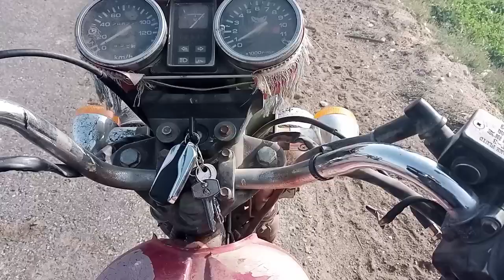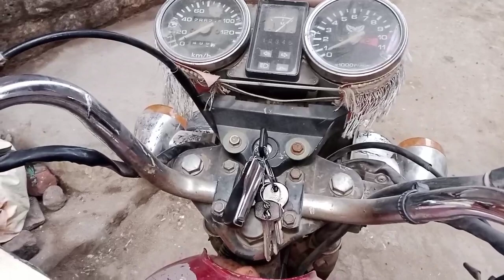فكره رهيبه لفك بوجيه الموتوسيكل المكسور مكانه والأدوات بسيطه للغايه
فكره رهيبه لفك اي جزء مكسور مربوط والأدوات بسيطه للغايه
تواصل معنا ولا تتردد عالفيس بوك
ورشة اصلاح سيارات
تصليح السيارة
ورشة إصلاح سيارات
بوجيهات
اصلاح سيارات
بوجيهات السيارة
بوجيهات ngk
البوجيهات
اكواد البوجيهات
موقع ngk بوجيهات
اماكن تصليح مرايات السيارات
بوجيهات بلاتينيوم
شكل البوجيهات التالفة
مفتاح بوجيهات
تصليح مرايات السيارات
أفضل أنواع البوجيهات
بوجيهات بوش
سعر بوجيهات ngk
طقم بوجيهات
بوجيهات دنسو
تصليح تكييف سيارات
تصليح ابواب السيارات
بوجيه ngk
تصليح الزجاج السيارات
شمعات الإشعال
تصليح سيارات متنقل
تصليح زجاج سيارات
افضل محل تصليح مكيفات السيارات
الفرق بين بوجيهات 1 شمعة و 2 شمعة
تصليح مسجل السيارة
تكلفة تصليح خدوش السيارة
أنواع البوجيهات ngk
بوجيهات ngk الأصلية
تصليح السيارات في المنزل
محل تصليح كمبيوتر السيارة
تصليح مرايا السيارة
سعر البوجيهات
اصلاح السيارات بدون سمكرة
تصليح قزاز السيارات
تصليح اطارات السيارات
اصلاح مرايات السيارات
تصليح قزاز السيارة
ورشة اصلاح مكيف السيارة
ورش إصلاح سيارات رينو
ngk بوجيهات
انواع البوجيهات
بوجيهات دنسو ولا ngk
ورشة تصليح مكيفات سيارات
بوجيهات ngk 2 شمعة
أفضل بوجيهات للغاز
اسعار البوجيهات
مركز إصلاح خدوش السيارات
بوجيهات بوش ولا ngk
تصليح فوانيس السيارات
الفرق بين أنواع البوجيهات
مميزات البوجيهات البلاتينيوم
سعر بوجيهات ngk 3 شمعة
إصلاح دهان السيارة
ورشة تصليح سيارات متنقلة
اصلاح الفيبر جلاس للسيارات
سعر طقم بوجيهات ngk
خدمة تصليح السيارات
أفضل انواع سلك البوجيهات
اصلاح كهرباء السيارات
اصلاح كنترول السيارات
بوجيهات لانوس
سعر طقم بوجيهات لانوس
تصليح كنترول السيارات
مقاس مفتاح البوجيهات
سلك بوجيهات
إصلاح طعجات السيارات
مفتاح بوجيهات 16
اصلاح نقر السيارات
ورش تصليح سيارات
اصلاح فوانيس السيارات
اصلاح تابلوه السيارات
أفضل ورشة اصلاح تكييف السيارة
أماكن تصليح كنترول السيارات
افضل ورشة تصليح مكيفات السيارات
افضل أنواع البوجيهات شيفرولية لانوس
موقع تصليح السيارات
تصليح سيارات عند المنزل
اصلاح سيارات متنقل
اصلاح مراية السيارة
موقع بوجيهات ngk
اسعار بوجيهات ngk
اصلاح السيارة
بوجيهات اريديوم
اصلاح مرايات السيارات الكهرباء
تصليح مفتاح مكيف السيارة
بوجيهات نيسان صنى n16
بوجيهات بوش الأصلية
اصلاح صدمات السيارات بدون سمكرة
تصليح السيارة عند البيت
تصليح تابلوهات السيارات
تصليح رادار السيارة
كود بوجيهات لانوس ngk
اماكن بيع بوجيهات ngk
سعر تصليح مكيف السيارة
اكواد بوجيهات ngk
تصليح كمبيوتر سيارات
بوجيهات سيارة
تغيير بوجيهات
طريقة تصليح زجاج السيارة الامامي
افضل انواع البوجيهات
سعر بوجيهات نيسان صني n17
ادوات اصلاح السيارات
اصلاح عتب السيارة
تصليح زجاج السيارات التجمع الخامس
اكواد بوجيهات دنسو
كتالوج بوجيهات بوش
اسعار سلك البوجيهات
افضل انواع سلك البوجيهات
طقم سلك بوجيهات
سعر البوجيهات البلاتينيوم
بوجيهات ngk اريديوم
تصليح سيارات متنقله
تصليح اقفال السيارات
ورشة تصليح زجاج السيارات
طقم بوجيهات لانوس
عيوب بوجيهات دنسو
تصليح مرايات سيارات مدينة نصر
بوجيهات بوش بلاتينيوم
بوجيهات ٣ شمعه
سعر طقم بوجيهات
تصليح مساعدات السيارة
طقم بوجيهات ngk
افضل نوع سلك بوجيهات لانوس
انواع بوجيهات السيارات
تصليح صدمات السيارات
مفتاح بوجيهات 14
سعر بوجيهات لانوس
البوجيهات في السيارة
انواع البوجيهات ngk
تصليح منفاخ السيارة
بوجيهات العربيه
عيوب البوجيهات
بوجيهات bosch
بوجيهات ايريديوم
تصليح فرش السيارات
سعر طقم بوجيهات نيسان صنى
تصليح عتب السيارات
تصليح طعجات السيارة
بوجيهات 3 شمعة
شكل البوجيهات
افضل انواع بوجيهات السيارات
اصلاح صدامات السيارات
الفرق بين البوجيه واحد شمعة وثلاثة شمعة
تصليح زجاج السيارات بالمنزل
تصليح سيارات بالبيت
محل تصليح فتحات سقف سيارات
إصلاح مرايات السيارات الكهرباء
بوجيهات فيرنا اصلى
اصلاح اقفال السيارات
سعر سلك البوجيهات 2019
مفتاح بوجيه
بوجيهات سكودا اوكتافيا
تصليح اعطال السيارات
تصليح كمبيوترات السيارات
مقاس بوجيهات لانوس
ورش اصلاح السيارات
تصليح بودي سيارات
سعر سلك البوجيهات
كيفية تصليح زجاج السيارات
إصلاح فرش ابواب السيارات
اصلاح السيارات عند المنزل
ورش تصليح السيارات
اماكن تصليح كمبروسر هواء السيارة
إصلاح فتحة سقف مرسيدس
سيارة بوجيه
اصلاح شروخ زجاج السيارات التجمع الخامس
تصليح بودي السياره
اصلاح ضربات السيارات
بوجيهات فيرنا
تصليح الفيبر جلاس السياره
انواع البوجيهات واسعارها
تغيير بوجيهات رينو لوجان
اصلاح خرابيش السيارات
طريقة لحام زجاج السيارات
افضل بوجيهات
الفرق بين بوجيهات 1 شمعة و 3 شمعة
تصليح البنشر عند البيت
تصليح صدمة السيارة
تصليح تبريد السيارات
تكلفة اصلاح زجاج السيارات
كود بوجيهات افيو
تصليح هيدروليك السيارات
طريقة تصليح خدوش السيارة
بوجيهات لانوس gm
تصليح أقفال أبواب السيارات
سعر بوجيهات ngk اريديوم
عدة اصلاح السيارات
تصليح هوندا
تصليح مراة السيارة
تصليح السيارات على البارد
اصلاح عداد الحرارة السيارات
اماكن تصليح كنترول السيارات
مركز تصليح السيارات
مكيفات سيارات تصليح
إصلاح اريل السيارة